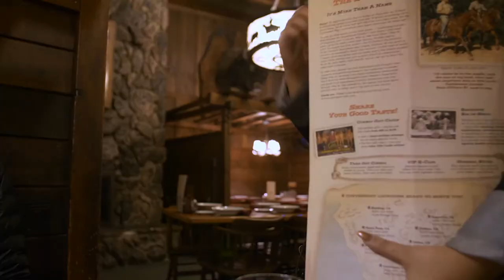Cattlemens Steakhouse- It's all about our Guests!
Cattlemens Steakhouse staff shares why they think we have the Best Guests in the West!